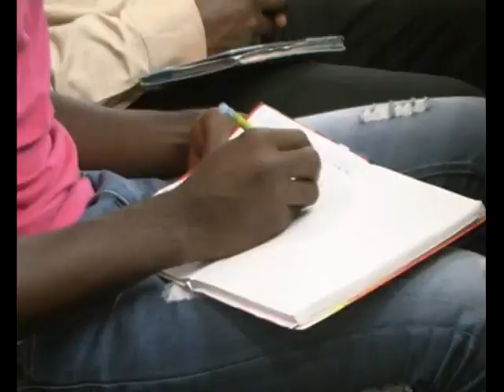The Untouchables (Part 2) | Pastor David Ogbueli | Dominion City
We pray God's covering and protection over you and your family this season and always.

“You shall not be afraid … of the pestilence …. A thousand may fall at your side, And ten thousand at your right hand; But it shall not come near you” (Psalms 91:5-7).

Share the link with your friends and family.
Dominion City was founded by Pastor David Ogbueli to raise leaders that transform society. We help you discover purpose, develop & deploy your potentials.

Dominion City Live is your front-row seat to all that God is doing at Dominion City.